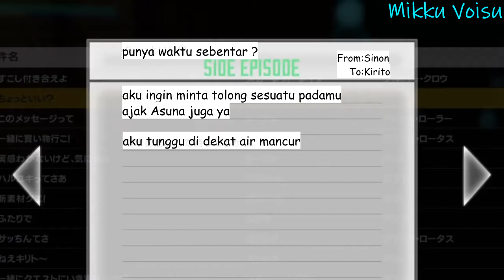Jangan Sentuh Ekorku !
Suara Sinon masih terngiang-ngiang di kepalaku 😅
Sawashiro miyuki emang paling enak bikin suara beginian

huwaaa kyaaaa nyaaaaaaaaaaaa🐱

Sorry buat yang telat turunin volume wkwkwk